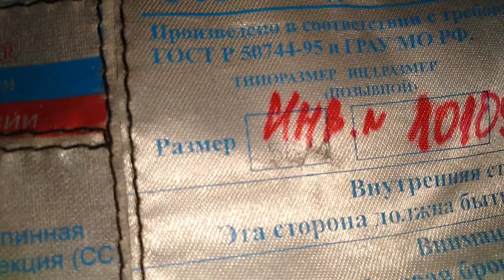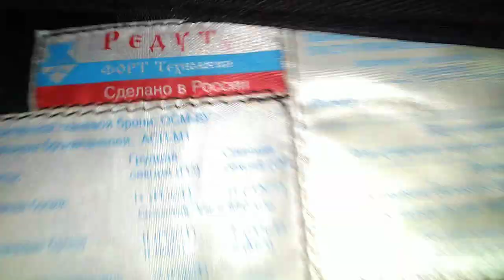Fort REDUT Bulletproof vest